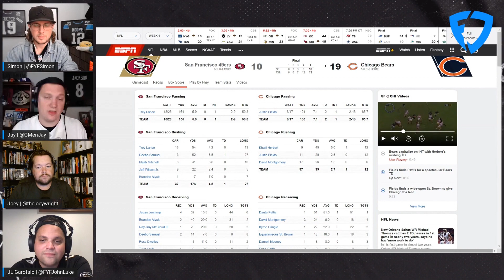Trey Lance Fantasy Quarterback BUST? Week 2 Fantasy Football 2022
There were sky high expectations for a Trey Lance Breakout in 2022. Is it too early to call Lance a fantasy football bust? Will Jimmy G take over as the 49ers QB? Will Week 2 ease concerns from a poor Week 1 performance versus the Bears?